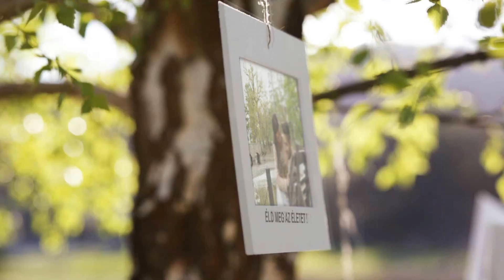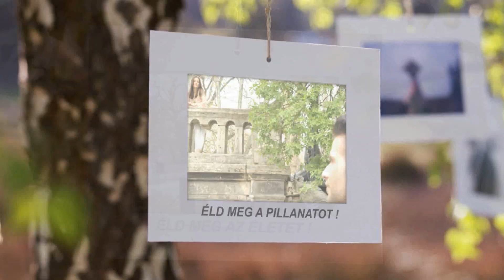Taboo Love Story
Élj bátran!
Élj Lazán!
Élj a Mának!
Élj Elegánsan!
Élj Szabadon!
Élj Teljes Életet!
Élj Szexin!
Élj Boldogan!
Éld meg a Napokat!
Éld meg a pillanatot!
Éld meg az életet!
Éld meg a szerelmet!
Éld meg a vágyaidat!
Te vagy a felelős az életedért

Taboo Divatház
Taboo Női Férfi Ruha Webáruház

TABOO Üzlet
1042 Budapest, József Attila utca 77.
Megközelíthető: Árpád út 88. felől

Nyitvatartás:

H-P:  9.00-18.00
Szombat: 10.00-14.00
Vasárnap: ZÁRVA
Tel: 1/783-4515, Fax: 1/783-5360,

Ránk Jellemző Szavak:

Divat, Stílus, Férfi Ruha, Női Ruha, Webáruház, kereskedelem, Taboo

Férfi Termékeink:
Öltöny
Alkalmi Öltöny
Üzleti Öltöny
Tavaszi - Nyári Öltöny
Előadó Öltöny
Esküvői Öltöny
Értékesítő Öltöny
Banki Öltöny
Ballagó Öltöny
Szalagavató Öltöny
Zakó
Kordbársony Zakó
Vászon Zakó
Szövet Zakó
Len Zakó
Nadrág
Szövet Nadrág
Kordbársony nadrág
Vászon Nadrág
Kánikula Nadrág
Farmer Nadrág
Ing
Extra Méretű Ing és Póló
Nyakkendő
Télikabát
Autós Kabát
3/4-es Kabát
Dzseki
Bélelt Dzseki
Béleletlen Férfi Dzseki
Pulóver
Pulóver Ted Lapidus
Pulóver Petron
Pulóver Marini Classics
Pulóver Jack Jaxxon
Póló
Mellény
Klasszikus Mellény
Casual Mellény
Zokni
Zokni -Giorgio -Férfi
Zokni - Giorgio - Női
Zokni - Giorgio - Gyerek
Öv
Klasszikus Öv
Casual Öv
Alsónemű
Parfüm
Női Parfüm
Férfi Parfüm

Női Termékeink:

Női Nadrág
Leggings
Női Blúz
Női Pulóver
Női Kötött Tunika
Női Dzseki
Női Kardigán
Női Garbó
Női Poncsó
Női Póló
Női Szövet kabát
Női Kiegészítők
Női Sál
Női Fehérnemű
Fehérnemű Szett
Női Tanga
Női Zokni
Zokni - Giorgio - Női
Női Parfüm

Kis és Nagykereskedelem, gyártás!